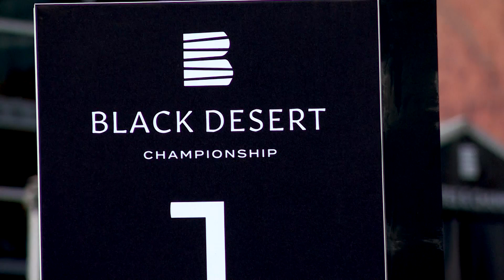1 on 1: Black Desert Resort's Patrick Manning talks PGA Tour; opening the resort for guests & more!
2News' Brian Schnee sat down with Black Desert Resort Managing Partner Patrick Manning as the 2nd round began to wind down on Friday.

X: @kutv2news
Threads: @kutv2news